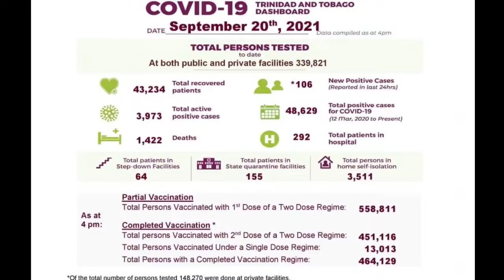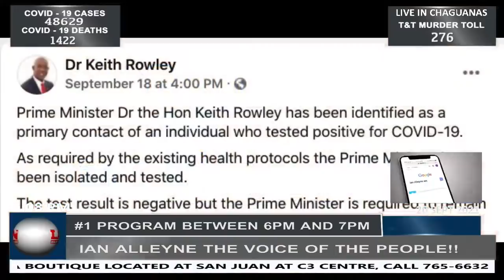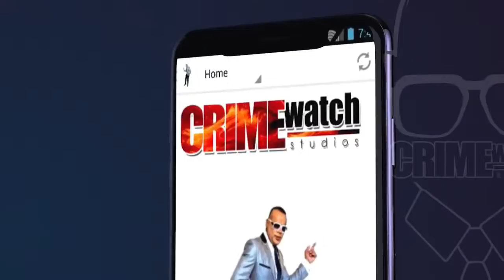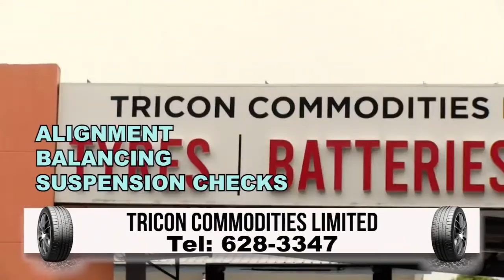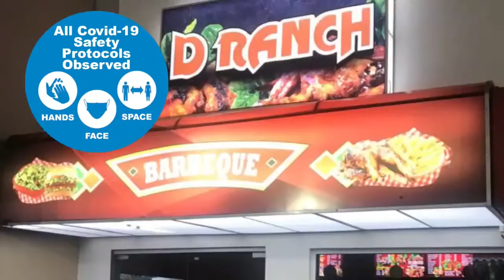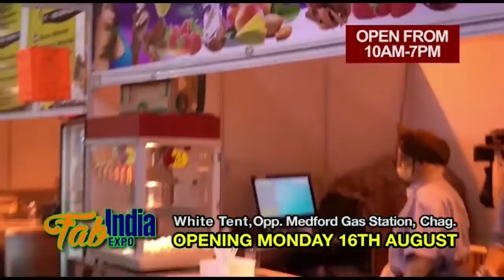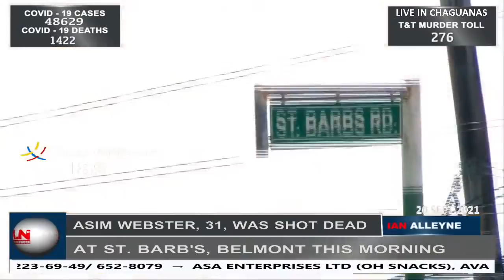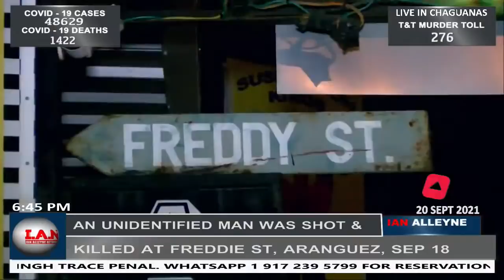MONDAY 20TH SEPTEMBER 2021: CRIME WATCH LIVE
HIGHLIGHTS FROM TODAY'S SHOW:

1) PRIME MINISTER DR KEITH ROWLEY HAS ONCE AGAIN BEEN PLACED IN ISOLATION AFTER BEING IDENTIFIED AS A PRIMARY CONTACT OF SOMEONE WHO TESTED POSITIVE FOR COVID-19.

2)  T&T HAS NOW RECORDED 10 CASES OF THE DELTA COVID-19 VARIANT OF CONCERN, WITH THREE NEW CASES CONFIRMED: THE MINISTRY OF HEALTH NOTED THE CASES ARE A NON-NATIONAL WHO RECENTLY TRAVELLED TO TRINIDAD FROM VENEZUELA, AN UNVACCINATED MINOR AND AN UNVACCINATED ADULT.

3)  MINISTER OF SOCIAL DEVELOPMENT AND FAMILY SERVICES, SENATOR DONNA COX, HAS GIVEN ASSURANCES THAT EVERYTHING POSSIBLE IS BEING DONE TO ASSIST THE RESIDENTS OF BELVIEW ROAD, WINDSOR PARK, CLAXTON BAY, WHO HAVE BEEN AFFECTED BY RECENT LANDSLIPS IN THE AREA: THE MINISTER VISITED THE SIX AFFECTED FAMILIES, ALONG WITH A TECHNICAL TEAM FROM THE MINISTRY ON SUNDAY 19TH SEPTEMBER.

4)  AN UNIDENTIFIED MAN WAS SHOT AND WOUNDED ALONG THE SOUTHERN MAIN ROAD IN ENTERPRISE THIS AFTERNOON.

5)  A 31-YEAR-OLD MAN WAS SHOT DEAD THIS MORNING IN BELMONT: ASIM WEBSTER OF UPPER ST FRANCOIS VALLEY ROAD WAS SHOT AND KILLED WHILE AT ST. BARB’S ON MONDAY 19TH SEPTEMBER.

6)  A 15-MONTH-OLD TODDLER DIED AFTER SHE WAS CHOPPED DURING A DOMESTIC DISPUTE IN TARODALE LAST NIGHT: THE VICTIM, IDENTIFIED AS BABY SARIAH WILLIAMS, WAS CHOPPED ON THE HEAD AT HER TARODALE STE. MADELEINE HOME ON SUNDAY 19TH SEPTEMBER.

7)  POLICE ARE INVESTIGATING THE MURDER OF A MAN WHO WAS SHOT DEAD ON SATURDAY MORNING IN CARONI: DEAN RODRIGO OF TUNAPUNA WAS GUNNED DOWN ALONG CARONI SOUTH BANK ROAD IN KELLY VILLAGE ON SATURDAY 18TH SEPTEMBER.

8)  AN UNIDENTIFIED MAN WAS SHOT DEAD IN ARANGUEZ ON FRIDAY NIGHT: RESIDENTS OF FREDDIE STREET REPORTED HEARING SEVERAL EXPLOSIONS AROUND 8:10PM, AND ON CHECKING, FOUND A MAN’S BODY IN THE ROADWAY ON FRIDAY 17TH SEPTEMBER.

9)  A FAMILY DISPUTE IS BELIEVED TO BE THE MOTIVE BEHIND THE MURDER OF A CLAXTON BAY MOTHER AND HER 21-YEAR-OLD DAUGHTER WHO WERE BOTH SHOT IN THE HEAD ON FRIDAY: 60-YEAR-OLD SAVITRI SOOKLAL, AND ARIANNA SANDEEPA BALGOBIN OF SOLEDAD ROAD, WERE SHOT DEAD AT THEIR HOME ON FRIDAY 17TH SEPTEMBER.

10)  A VENDOR WAS SHOT AND KILLED AT HIS FRUIT STALL IN GOLCONDA ON FRIDAY: 49-YEAR-OLD ANILDATH CAZABO OF ST CHARLES ROAD, PRINCES TOWN WAS GUNNED DOWN ALONG THE GOLCONDA CONNECTOR ROAD ON FRIDAY 17TH SEPTEMBER.

11)  A 36-DAY FEDERAL ELECTION CAMPAIGN HAS COME TO AN END AS CANADIANS CAST THEIR BALLOTS TODAY TO DETERMINE WHO WILL FORM THE NEXT GOVERNMENT: INCUMBENT PRIME MINISTER JUSTIN TRUDEAU CALLED THE SNAP ELECTION IN MID-AUGUST, BARELY TWO YEARS INTO HIS MINORITY GOVERNMENT, BETTING HE COULD CAPITALIZE ON HIS HANDLING OF THE PANDEMIC TO WIN A MAJORITY IN PARLIAMENT.

12)  1. BREAK IN AT THE DIABETES ASSOCIATION OF T&T, SUCCESS STREET, CHAGUANAS: PERSON OF INTEREST ENTERED THE OFFICE AND STOLE A QUANTITY OF VALUABLE ITEMS ON WEDNESDAY 8TH SEPTEMBER.

BIRTHDAY GREETINGS: HAPPY BELATED BIRTHDAY SELWYN PERRY FROM QUEENS NEW YORK!!